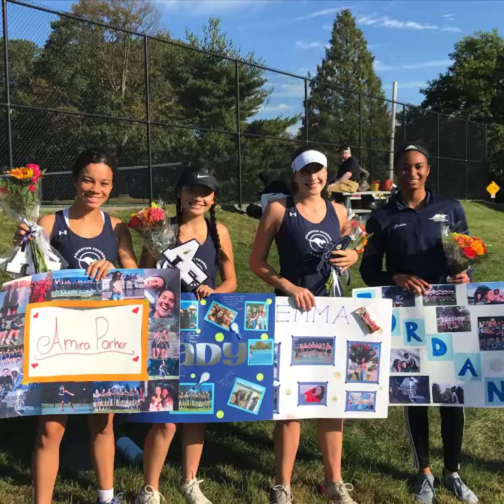Abington Friends School Athlete Tribute 2020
As the 2019-20 academic year draws to a close, AFS Athletics would like to share a video with you to serve as our small tribute to the resilience required to be an athlete, in all times, and to be a human being in general navigating our lives in these last three months of disruption.

With a spring season and the traditional end of year athletics celebrations lost to the pandemic, this video serves as our celebration of the joy, camaraderie and hard work that so many experienced this year as AFS student-athletes. This video also highlights significant individual and team achievements from 2019-20, and it offers memories of the spring of 2019 as testaments to athletes who did not get to play their 2020 season. Not every team is pictured, nor is every athlete, but rather see these images as representative of all of the Roos who took part in AFS Athletics this year. Through it all, it remained a great year to be a Roo!

Happy Summer,
Jeff

2020 Athletics Awards

83 Award - Awarded to any student-athlete who participates in 3 seasons of interscholastic athletics during each of their eight years in middle and upper school. - Tobias Avery

17 Season Recognition - Amira Parker

11 Season Award - Brianna Davis

Thode Athlete Awards - Awarded to that member of each AFS Varsity team who, by consensus of the players and coaches, best represents the team and the school.
Basketball - Maxwell Emery
Basketball - Aniyah Hayward
Basketball - Paige Mott
Cross-Country - Noah Vinogradov
Cross-Country - Charly Avril
Indoor Track - Taylor Zavala
Indoor Track - Von Curry
Wrestling - Bella Washington-Vasquez
Wrestling - Clay Lewis
Soccer - Kai Haynes
Soccer - Kareena Mehrotra
Soccer - Maya Muller
Swimming - Chloe Cohen
Swimming - Max Newman
Tennis - Amira Parker

Personal Fitness Recognition: Lucas Garcia, Amira Shakur

Excellence in Strength & Conditioning: Jordan Drucker, Maggie Waldman, Katherine Tang, David Jordan, Jason Wu